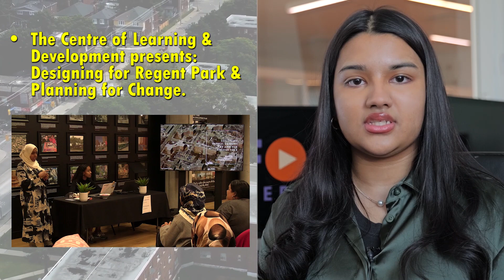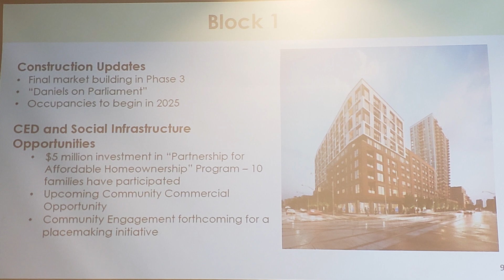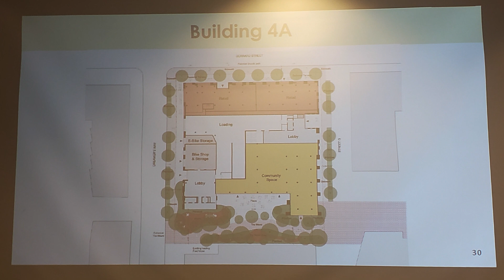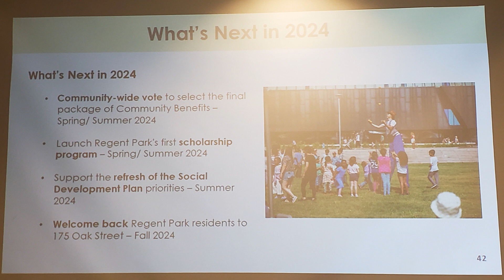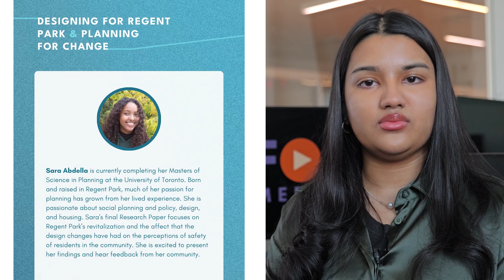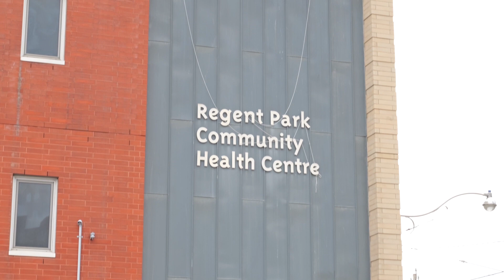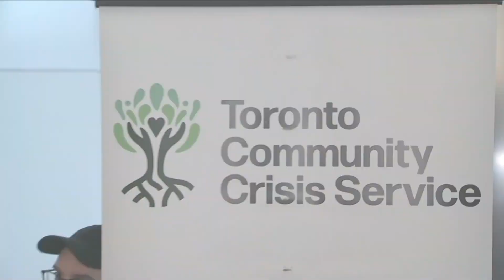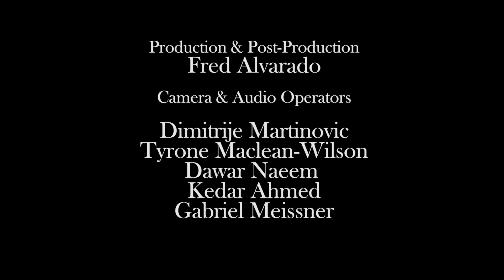RPTV WEEKLY NEWS (EP74) - RPNA calls for action to address housing concerns following TCHC meeting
RPTV Weekly News Show Episode 74 (March 1st to March 12th, 2024) - in this weekly news show hosted by RPTV reporter Jabin Haque, Fred Alvarado, and Kedar Ahmed, we present news that impacts on Toronto's Regent Park and the surrounding areas. In this episode we present the following news:

0:00 intro;
01:18 TCHC, Daniels and Tridel hosts Community Update Meeting with Regent Park residents;
27:33 Regent Park Neighbourhood Association Calls for Action: Addressing Community Concerns Post-Update Meeting;
34:21 The Centre of Learning & Development presents: Designing for Regent Park & Planning for Change;
36:59 Regent Park Community Health Centre Workers Demand Fair Compensation;
41:25 Celebrating Community at Ramadan Bazaar with Happy Mom, Happy Children;
48:21 Mayor Olivia Chow Launches Recruitment and Expansion of Toronto Community Crisis Service;
53:03 Toronto man charged with 2 counts of 1st-degree murder in shooting involving family members in Regent Park;
54:41 Events and Jobs in Regent Park Community.